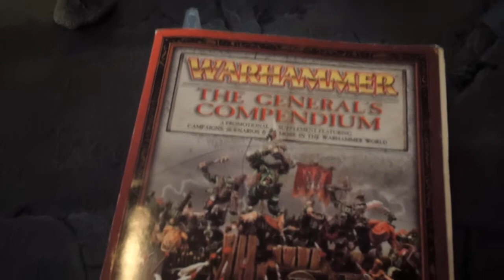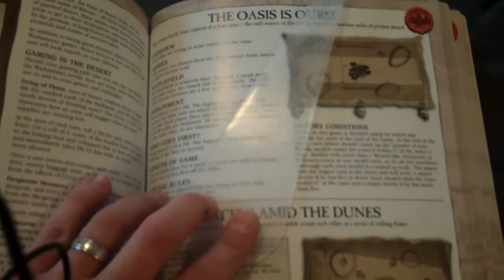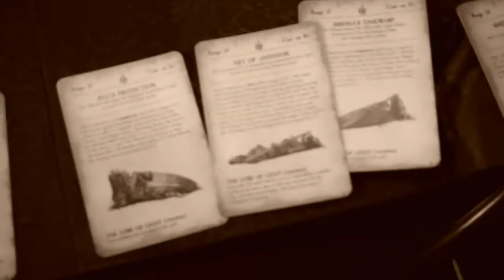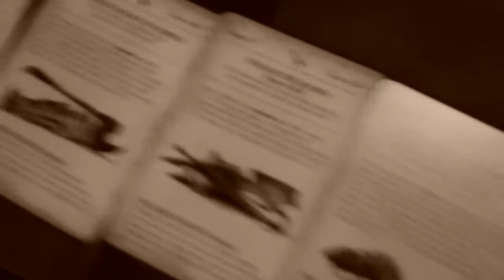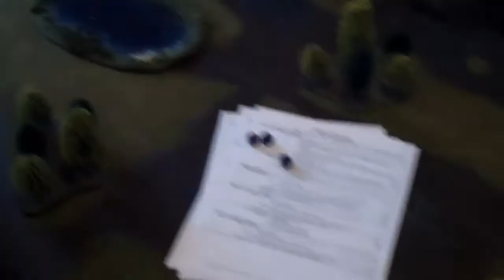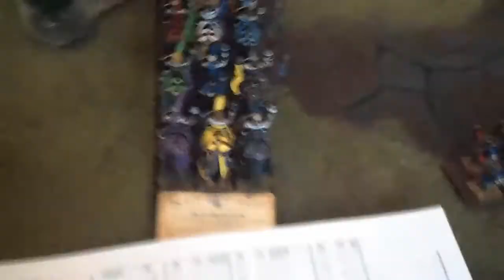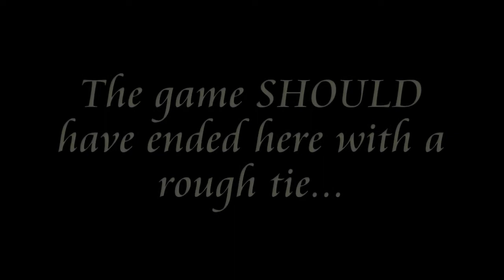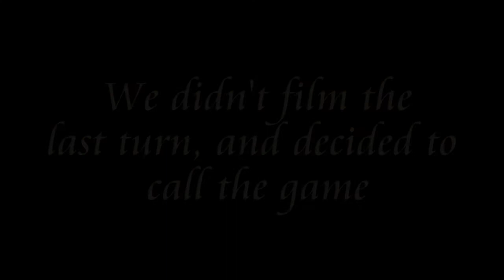BLB Wargaming #4 Batrep #1 Bretonnia vs Beastmen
In this battle report, we have 3,000 points of noble Bretonnian knights (and a few peasants) against a horde or two of flea-ridden Beastmen with a custom engagement scenario. Thanks again to my opponent for a great game!